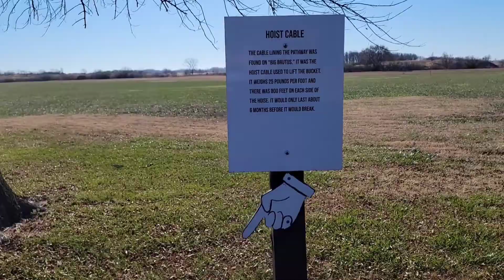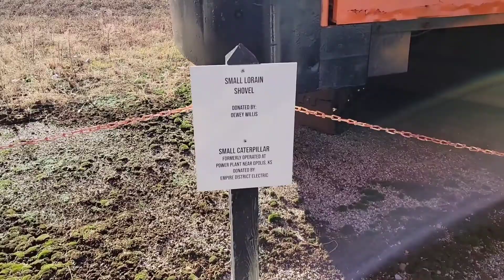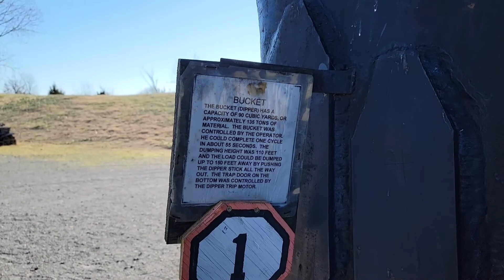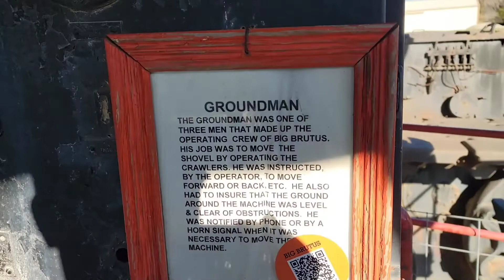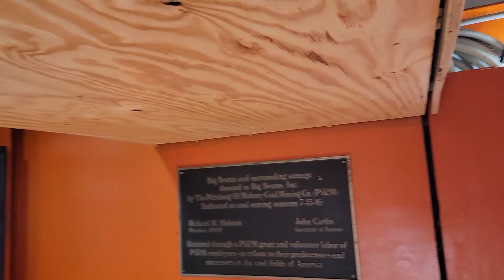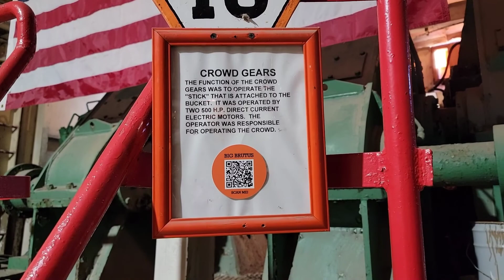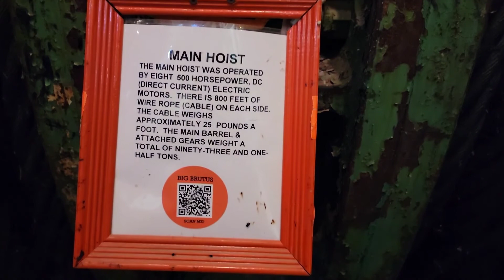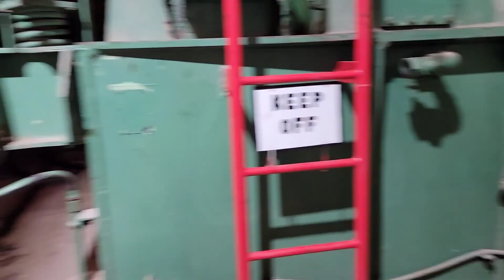Big Brutus is BIG - Camping at the Big Brutus museum in West Mineral Kansas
Make sure you visit Big Brutus next time you're in Southeast Kansas!

🎶 The Saga, Nightsapes, & The Showdown by Karl Casey @ White Bat Audio

FOLLOW OKIE DOKIE EXPLORERS!